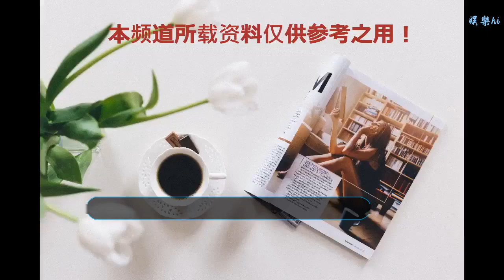印度的猴子泛濫了！首都街頭猴子成災，偷搶食物還恐嚇小孩子！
谢谢！

    動物泛濫是一個老話題了，之前給大家介紹過澳大利亞的野兔泛濫，讓澳大利亞人束手無策，也給大家介紹過美國的歐椋鳥泛濫，氣的美國人牙根疼，還有日本的野豬泛濫，直接影響到了人類的出行安全，而近日印度的動物也泛濫了，而泛濫成災的動物變成了猴子。
    據悉，近日數百只猴子在印度的首都新德里泛濫成災，這些猴子大肆的走上街頭，搶奪人們手中的食物，甚至一些猴子翻墻而過，進入居民的家里偷走當地人的美食，恐嚇小孩，令當地人十分頭疼，很多人都表示要整治這些猴子，因為他們簡直是太無法無天了。
    印度內政部的一位官員抱怨著表示，近幾年新德里地區的猴子繁殖的速度很快，目前還不清楚具體數量有多少，但是猴子的泛濫成災，已經影響到了他們的正常生活和工作，這些小猴子由于身體相當靈活，還經常來到政府大樓里胡鬧，有時候偷偷進入餐廳偷食，有時候在各個房間竄來竄去，進入辦公室，毀壞了很多辦公文件。目前他們正在為“如何防止獼猴攻擊”開會商討。
    不過有專家表示，這一切都是印度人自己造成的，由于近些年印度人對環境的破壞，導致猴子的生存空間被壓縮，生存資源減少，這些猴子才被迫進入了人類的居住場所進行覓食。而印度人非常尊敬猴神哈努曼，因此會喂養他們少量食物，也正是這樣的宗教文化造成了一個惡性循壞。很多小猴子在找不到食物以后，就開始依賴人類，并且不害怕人類，而一旦沒有食物來源了，它們便會變得十分有攻擊性，四處搞破壞。
    一些印度的動物專家紛紛建議，給猴子做絕育，降低他們的數量，還有一些生物學家覺得猴子這么多，應該多抓猴子用于醫學研究試驗。面對印度專家的這種想法，你怎么看呢？歡迎大家互動分享。